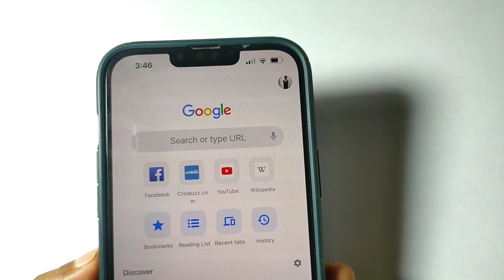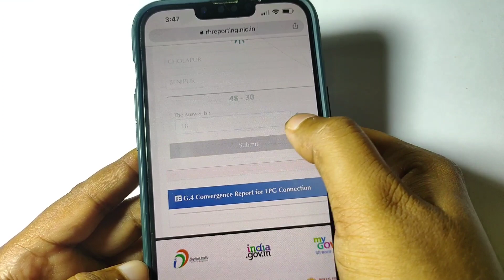pm ujjwala yojana me apna naam kaise dekhe | pm ujjwlaa yojana list 2022